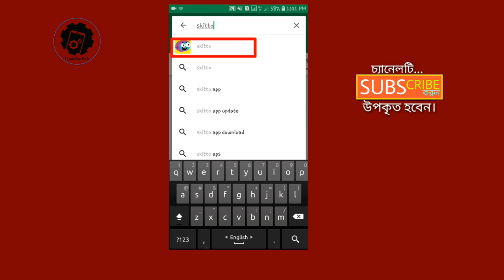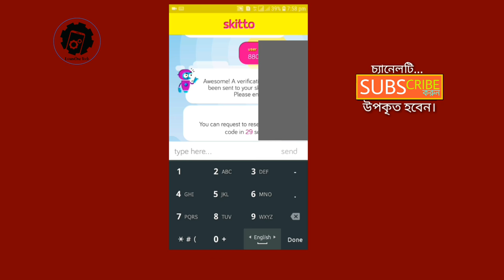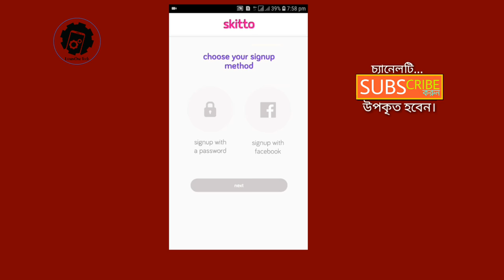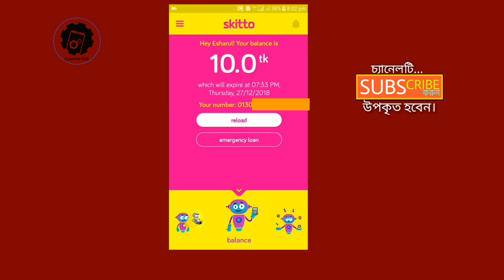[Bangla] Skitto Apps Install (Download) & Setup (Signup) process-Profile or Account Creation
Hello friends,
Good day! Hope you are all well. Here I'm trying to explain in depth how to Install  (Download) Skitto Apps & Setup (Signup) process. Profile/Account Creation for new or fresh user.